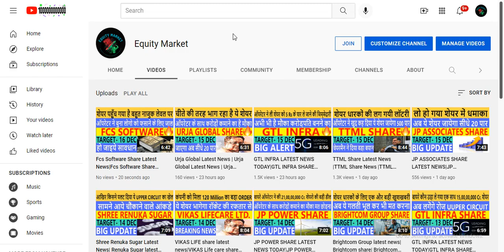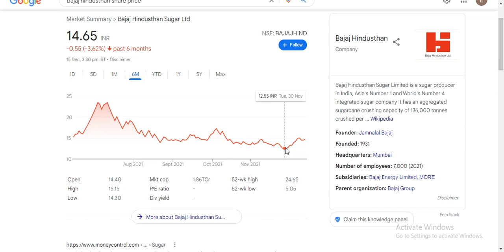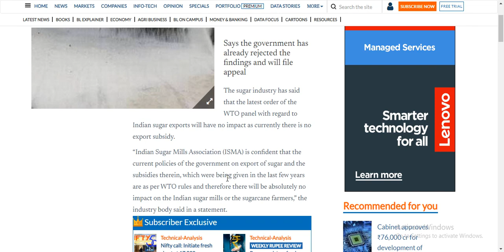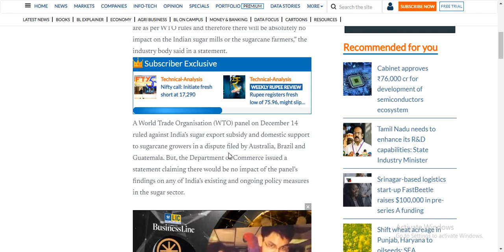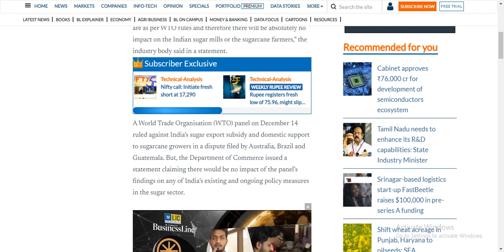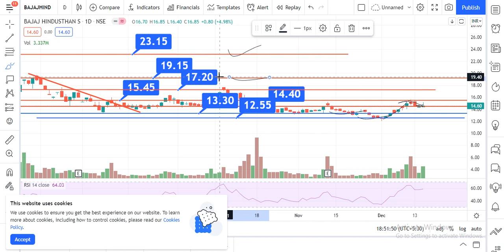Bajaj Hindusthan Sugar ltd Latest News|Bajaj Hindustan Sugar Latest news| Bajaj Hindustan Share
bajaj hindustan share price
bajaj hindusthan
bajaj hind share price
bajaj hindustan share
bajaj hindustan sugar share price
bajaj hind share
bajaj hindusthan sugar ltd share price
bajaj hindustan sugar share
bajaj hindusthan sugar ltd
bajaj hind sugar share price
bajaj hindustan
bajaj hindusthan share
bajaj hindusthan sugar share
bajaj hindustan share price target
bajaj hindustan sugar price
bajaj hindustan latest news
bajaj sugar
bajaj hindustan sugar stock
bajaj hindustan future
bajaj hindusthan ltd
bajajhind share price target
bajaj hindusthan sugar news
Bajaj hindusthan sugar Ltd, bajaj sugar, bajaj hindusthan sugar stock, bajaj hindusthan sugar Ltd share, bajaj news, bajaj hindusthan sugar Ltd latest news, bajaj sugar q4 result